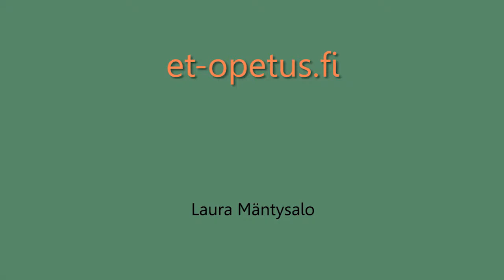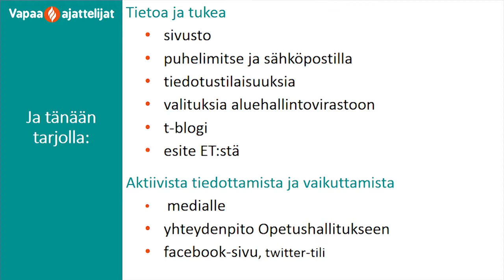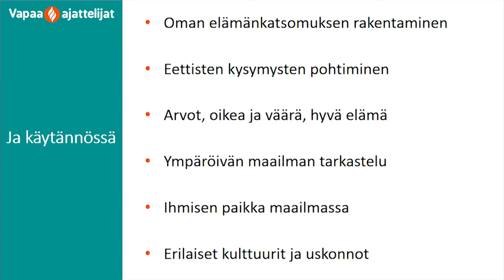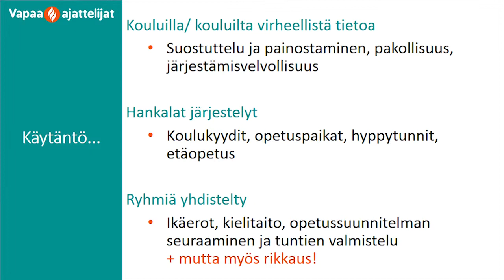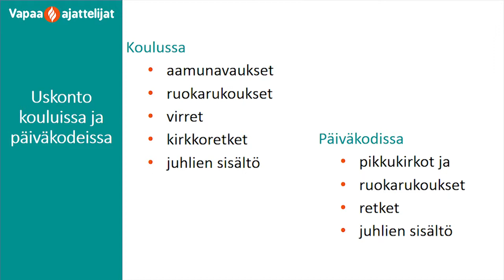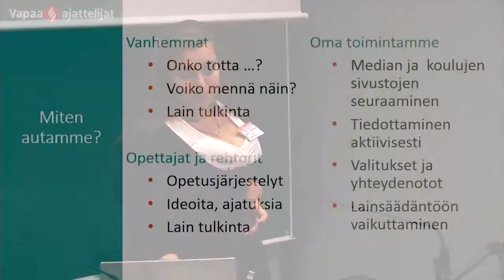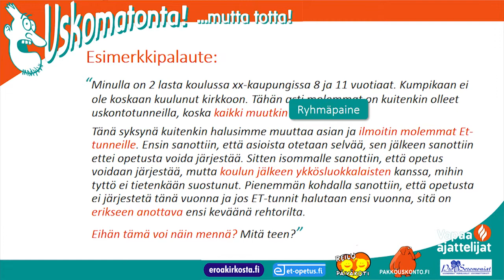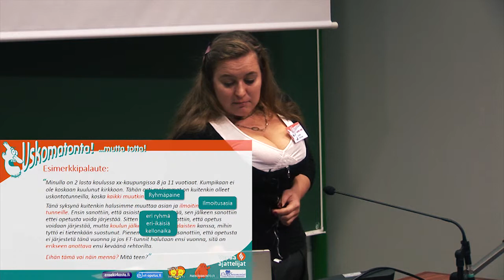Uskomatonta! ...mutta totta! -ET-opetus -Laura Mäntysalo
-ET-opetus
-Laura Mäntysalo